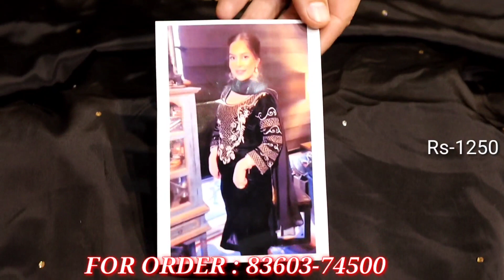Designer सूटों की जबरदस्त Collection || Vishal Suits Ludhiana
Vishal suits Ludhiana